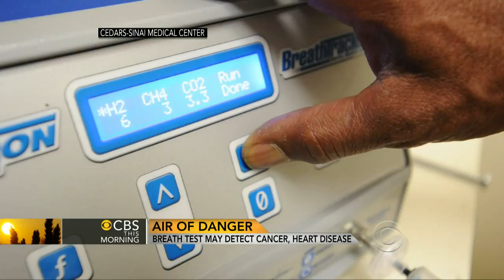Breath test may detect cancer, heart disease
A breath test may soon be able to diagnose and even predict serious health problems. Dr. Holly Phillips talks to the "CBS This Morning" co-hosts about the new technology.